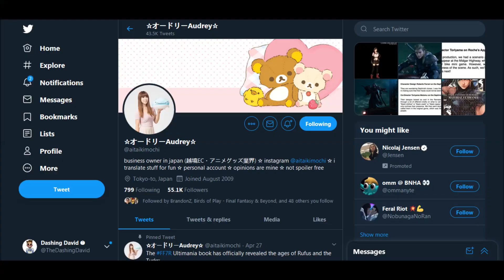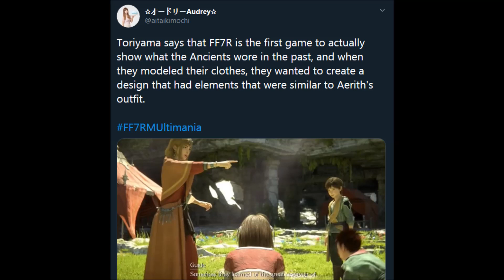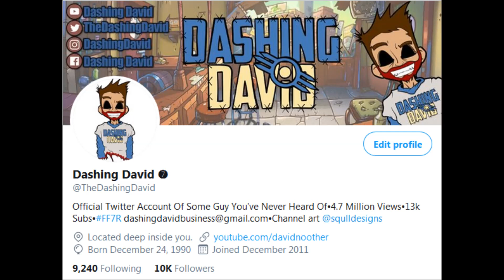FF7 Remake - Ultimania Confirms First Look At Lifestream & The Ancients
According to the Final Fantasy VII Remake Material Ultimania we got a look at the Lifestream in FF7R. Also, the look we got at the Ancients in-game was apparently actually them.